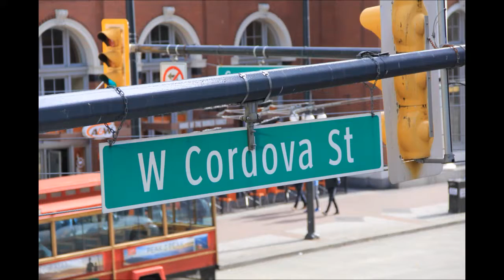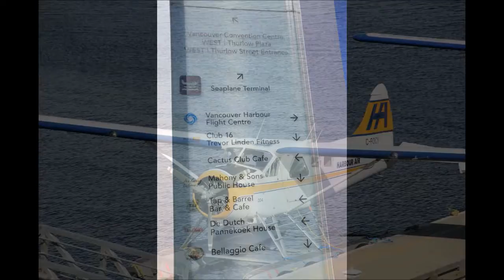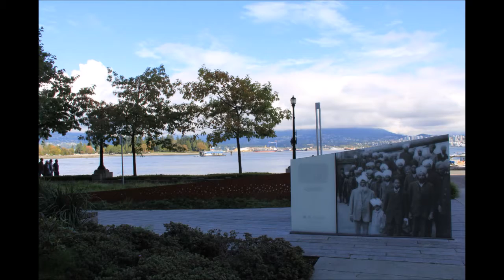Latest Vancouver downtown photo slideshow Canada 01